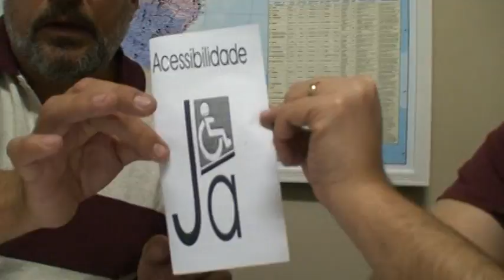as calçadas acessíveis e o exemplo de Blumenau M2U04849